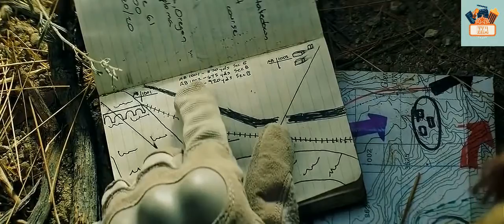Best Sinper 1 Shoot 1 Kill Movie Moments